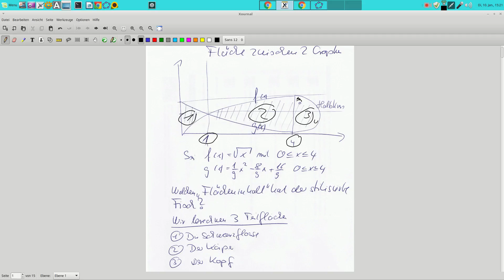473Anwendung Integral Fläche zwischen zwei Graphen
Die anstreichbare Fischoberfläche; ein Anwendungsbeispiel zum Thema Fläche zwischen 2 Graphen